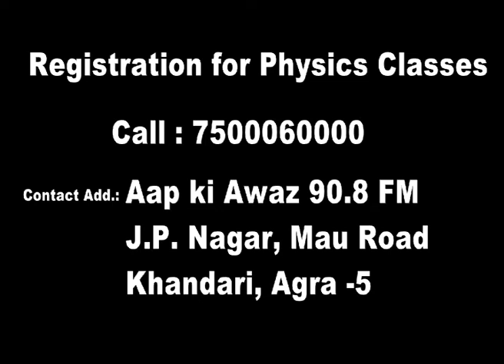Physics Classes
Physics Classes Agra